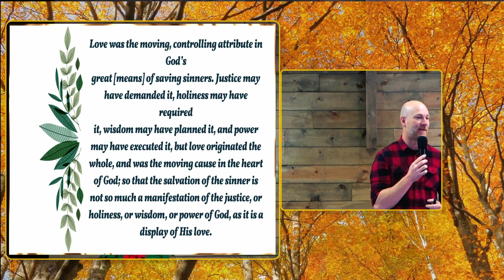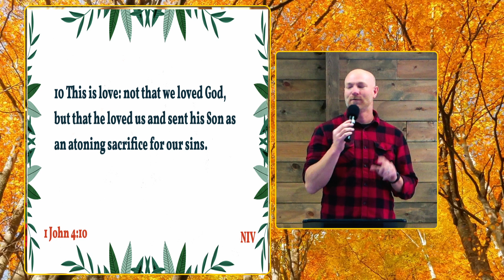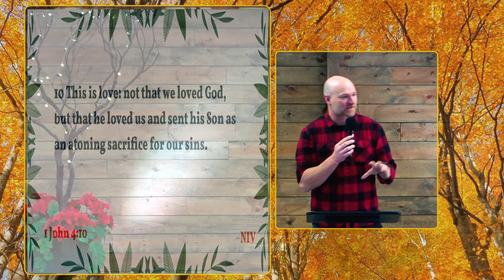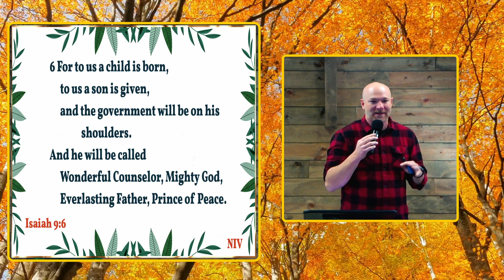Elk Grove Church of Christ Sermon on 12-11-2022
A Sunday morning sermon based on the Word of God  -  The Gift of Love